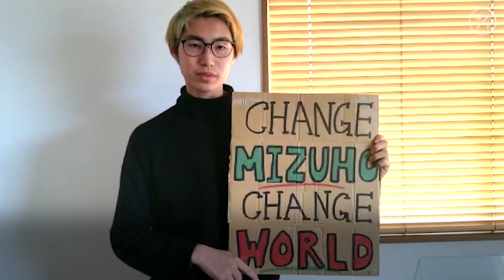Japan's Young Climate Activists Are Taking a Cue From Greta Thunberg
Young climate activists in Asia are changing tactics, filing lawsuits and developing coordinated online protests, a shift that is accelerating as leaders urge people to avoid public gatherings because of the spread of the coronavirus.

In Japan, students earlier this month protested in the streets outside a bank that funds coal projects. Now, Isao Sakai, one of the founding members of Fridays for Future Tokyo, said the group is working on ways to develop effective online campaigns.

“We are considering shifting our strategy to more online action” because of the virus, Sakai, 19, said by phone on Monday. But “if things do not get worse, our intention is we want to do a strike.”

This month, Swedish youth climate protest leader Greta Thunberg, who started the Friday strike student street protest movement, urged young activists to avoid crowds because of the virus.

In South Korea, high school senior Kim Yujin and 29 other young campaigners are suing the South Korean government in court to push for more aggressive emission-reduction targets.

Kim’s group canceled a plan for a protest in front of the city hall in Seoul on March 13, the day it submitted the complaint to the Constitutional court, because of the virus. The group instead is getting signatures online and asking people to retweet and share social-media posts.

During the Friday briefing, the students were all wearing facial masks.

“We want drastic change,” said Kim in Seoul, whose case argues that South Korea’s pledge to reduce emissions almost a quarter by 2030 from 2017 levels is far below what’s required to meet the Paris Agreement. “We did what we could to make changes by meeting government officials,” she said. “It wasn’t enough to make the political leaders implement better policies.”

In Tokyo, Sakai’s group protested on March 6 outside the headquarters of Mizuho Financial Group Inc., a large coal financier. When he tried to deliver a video to Mizuho President Tatsufumi Sakai, he was turned away by security guards. Mizuho declined to comment.

The video showed Japanese students with homemade cardboard signs, many filmed at home, imploring the bank to halt its support for the fossil fuel.

“Some adults say our efforts to reduce greenhouse gas emissions will hurt economic growth, but this way of thinking is very outdated,” said Kim in Seoul. “If we actively respond to the changing climate, it can help us be more sustainable, which in turn will help boost the economy.”

Her message to deepen carbon cuts echoes a November report from United Nations Environment Program that said nations must halve their 2018 pollution levels by 2030 to meet the climate pact goal of limiting heating to 1.5 degrees Celsius (2.7 degrees Fahrenheit). South Korea has revised down its emission reduction targets twice since 2010.

Youth climate groups from India to New Zealand have sought to file lawsuits against governments.

“Young people and lawsuits -- I know these words don’t go together,” said Kim. But “young people are the ones who will have to survive through the threat of climate change.”